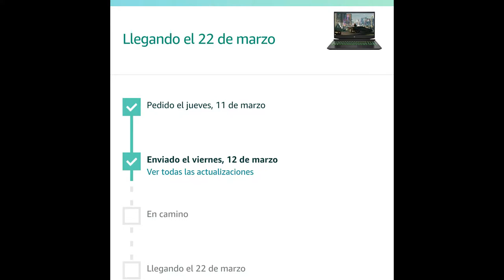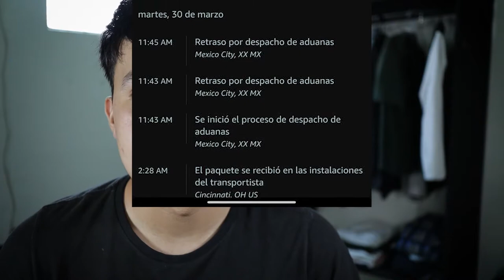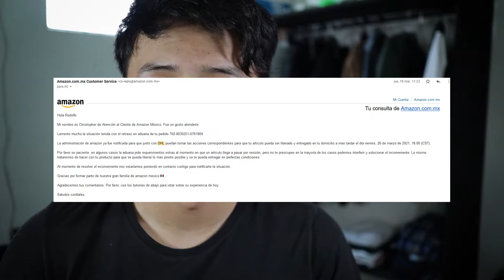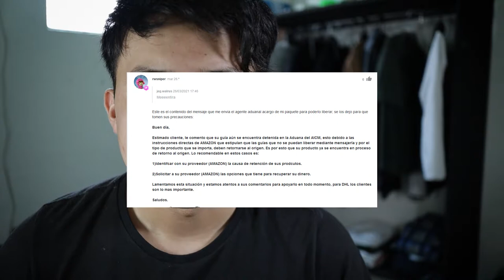Evita este error al importar una computadora en Amazon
En este video te muestro el problema de amazon y las aduanas mexicanas.
Cualquier duda a mi instagram @rodolfo._.moreno